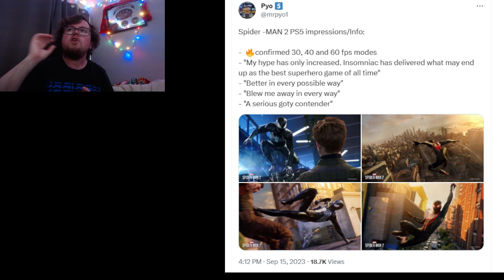THIS GAME IS GOING TO BE INSANE! (SPIDERMAN 2 PREVIEWS REACTION)